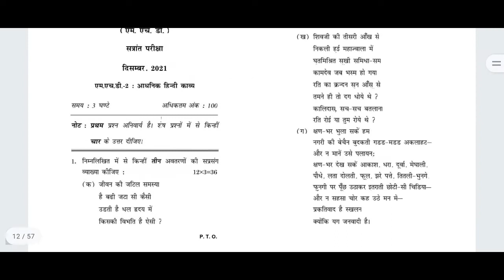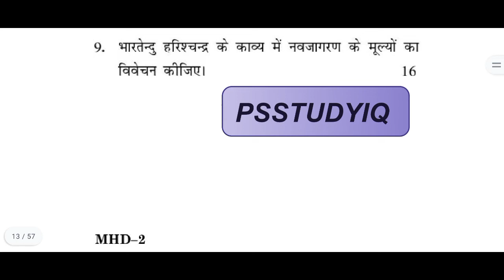IGNOU MHD 002, M.A HINDI DECEMBER 2021, PREVIOUS YEAR QUESTION PAPER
IGNOU MHD 002, M.A HINDI DECEMBER 2021, PREVIOUS YEAR QUESTION PAPER ‎@PS STUDY IQ